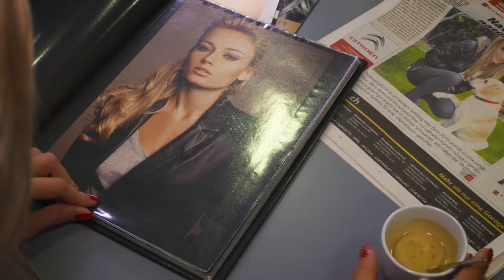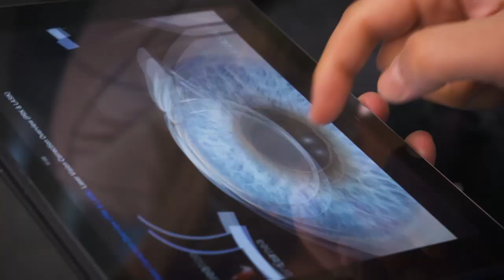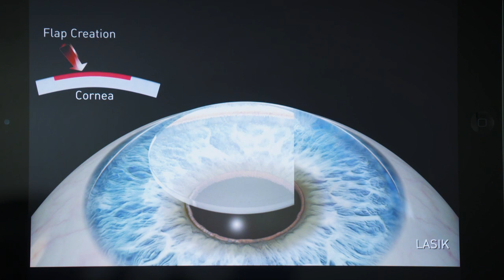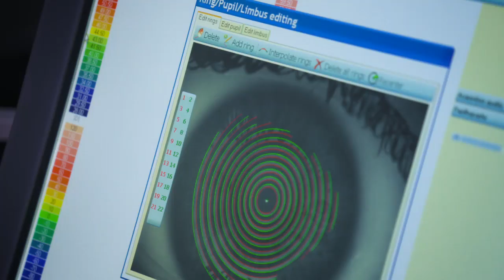Miss Bern lässt sich die Kurzsichtigkeit weglasern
Noemi Leibinn, leidet seit ihrer Kindheit an Kurzsichtigkeit. Heute, mit knapp 26 Jahren wagt sie sich an den Femto-Lasik-Eingriff. Was das genau für einen Eingriff ist, wieso es dabei kaum zu Infektionen kommen kann und wie sich die ehemalige Miss im Operationssaal macht sehen Sie in der Sendung CheckUp, das Gesundheitsmagazin.

Experte:
Dr. med. Myron Kynigopoulos
Pallas Klinik Bern - Augenklinik
Länggassstrasse 18
3012 Bern